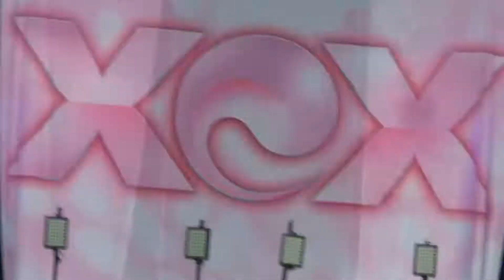Theia NZ Pop Artist Live